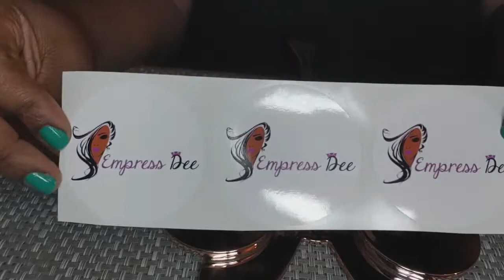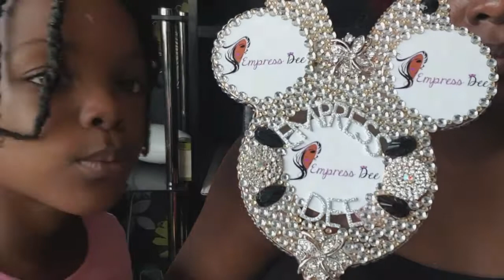DIY bling hand mirror| Bedazzled mirror| Rhinestones covered hand mirror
Hey beauties... I am on holiday so I haven't been filming and post that much on either of my platforms.

BUT...!!! I bought this lovely Disney mirror.. because who isnt obsessed with Disney🤔 and decided to bling it up abit.

Items used

Disney Mirror from Primark
Vinyl stickers from VIP prints on ebay
Uhu glue
Adhesive Rhinestones and letters from Poundland
Clip on earrings (large gems, I removed the back)
Black adhesive rhinestones (don't know where she purchased them) and Black teardrop rhinestones from my sis ( she took them from off a dress)

Simple easy and inexpensive.

I hope you like it. Let me know❤